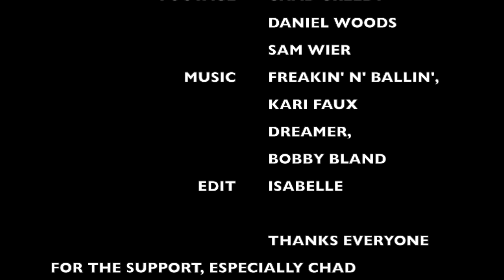Isabelle Faus - Creme de la crumb (8B+/V14) FFA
Isabelle crushing another hard bloc in Colorado

Filmed by Chad Greedy and edited by Isabelle Faus